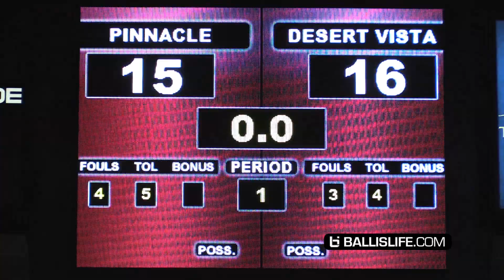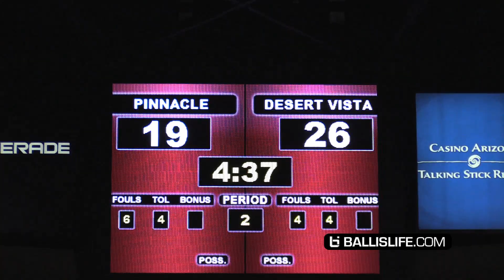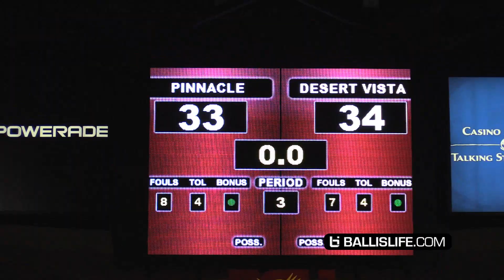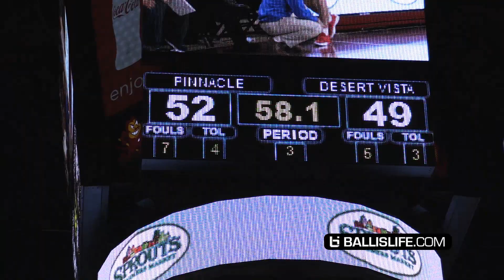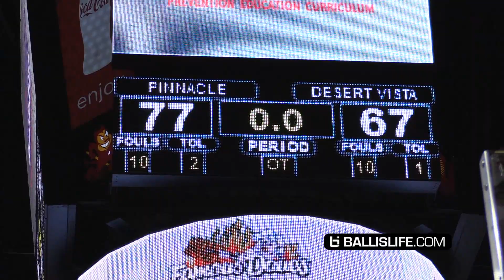Nico Mannion ACTIVATES MAMBA MENTALITY! DUNKS His Way To Championship Game In CLUTCH Performance!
Nico Mannion and Pinnacle faced off against Desert Vista in their state semi-finals game. The game went down to the wire and into OT as both teams fought hard. Nico Mannion finished the game with 34 points including some of the most crucial points of the game. Pinnacle will play Mountain Pointe in the state championship game next Wednesday.